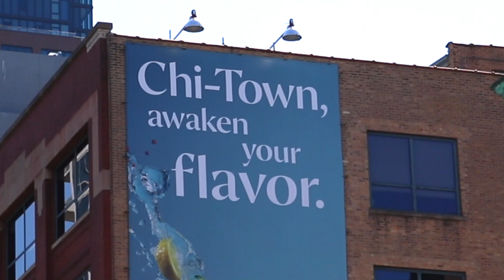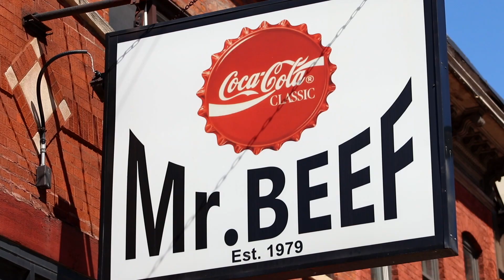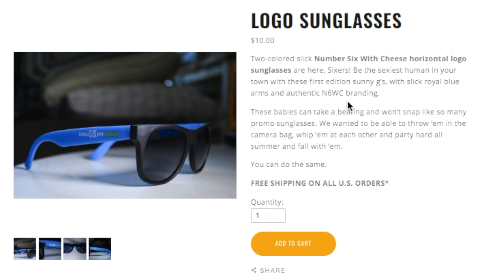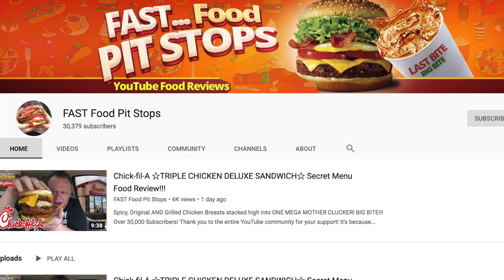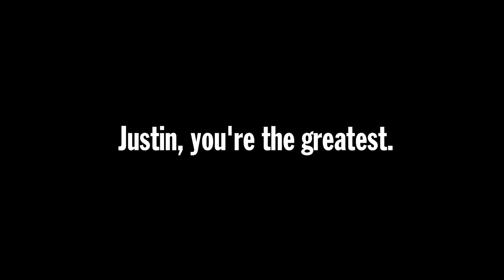Eating Mr. Beef Italian Beef Sandwiches with ☆ Fast Food Pit Stops ☆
Today on the show, Justin from Fast Food Pit Stops drives down to Chicago from Milwaukee to enjoy some Mr. Beef Italian Beef Sandwiches with us. And, we even recorded a deep dish pizza episode on his channel.

MUSIC
1. Jordyn Edmonds - Love Me No More
2. Jordyn Edmonds - My Baby
3. Jordyn Edmonds - Nobody Else
4. Jordyn Edmonds - Unusual

Rob G

Ryan Brown

Michelle Hoffert
Jessi Moths
Christopher Protain
William Tyler Finnell
Amanda Evans
Cindy Brown
Dimitri Kaye

Joe Watt
Matthew Albertson

Dan Hunt
Alejandra Cervantes

Slippy Jones
Orin Dix
Kevin Fandry
Derek and Carrie Doehrmann
TrendingTech
Matthew Brooks
Chuck Gordon
Elizabeth Rickard
Zako Ryan
Jeremy Nosser
Matt Leslie
Kourtny Basinger
Krys Block
Jacob Reed
Arthur Brown
MrVkng9099
Nick Wass
Kori Koschalk-Newmister
Debbie Ely
Nick Ellis
Cinny Hayes

Corey DeLaurentis
Ron Ely
Mark Cook
Big Mitch
Sean Hanley
Chad Munson
Batman
Steven Carrington
Jimmy V
Michael Malone
James Smith
Tom Keller
Alex Nolly
Justin Tabor
CJ Moore
WonderMedia
Lisa Klinck
Shay and Julie Moore
Dustin Anderson
Steven Berger
Joseph Rutherford
Mornin Acorn
Steve Bradford
Matt McDaniel
Curtis Kolbe
Brian Yaczik
Ditto Kiddo
Chris Voss
Jeremy Walden
Justin E
Antonio Martinez
Maggie Trendell
Lee Lawson
Matt Williams
Steven Edgell
Cassandra Hoop
Chris McKay
Thori
Juliet Bagel
Doug Clemann
Jason Jones
Christopher Haines
Dawnn Gray
Chris Michela
Eric Ely
Eric McCloskey
Rajen Savjani
Lewis Mobey

Michael Goodrich
Patrick Canale
Jason Harrison
Maggie Sue
Robert Johnson
Brian Finley
Drew Braston
Michael Hopper
Tom Wathey
Jewel M
Hansel Infante
Aaron Bowman
Chuck Votava
Andrew Libby
YX Flier
Hannah-Elizabeth Morris
Walter Heller
Bill Barrett
Jon R
Anjelica Jesus
Michael Srock
Alex Kalogeropoulos
Bailey Medlin
Johnny Is
Andy Armstrong
Jen Anderson
David Cooper
Dewey Cole
Chris Gutierrez
Becky Kelly
Molly
David Jackson

Shelly Hudson
Jackie Heroux
Doug Hansen
Adam Ehlers
Robert Mattei
Randy Radabaugh
Brandon Long
Sara Sorkin
Erin Bell
Toni Cooper
Tiffany Myton
Jeffrey Bowling
Colleen Maxwell
Ben Cleveland
Masom Hamdeh
Justin Hazard
Amanda Harvey
Dean Diamond
Nearly Worthless
Jo Espanol
Josue Baez
Kyle Hopfensperger
It's Raining Babies
Joe Norskov
Heather Konitshek
Gwen Williams
Ryan Birchett
Sean Levings
Michael Medhurst
David Trundle
Michael Sullivan
Scott Hinden